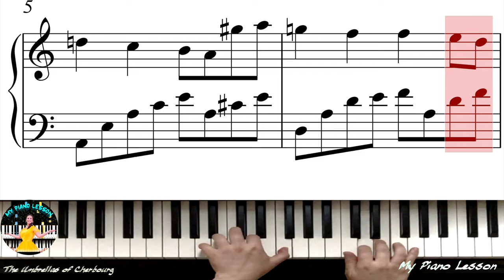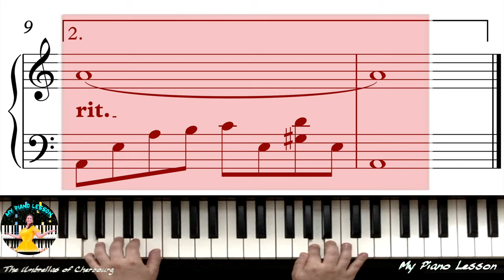I Will Wait for You - "The Umbrellas Of Cherbourg" | Piano by M.Kirova with Sheet Music (M. Legrand)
Hi there! 🎵
Here is a piano tutorial with sheet music of the song I Will Wait for You - "The Umbrellas Of Cherbourg".